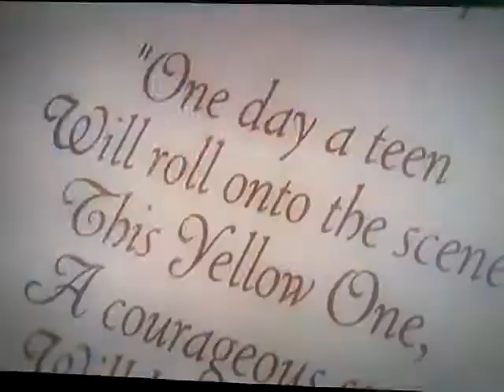Pac Man et Les Adventure fantôme(2)